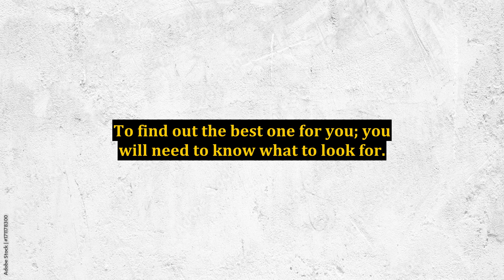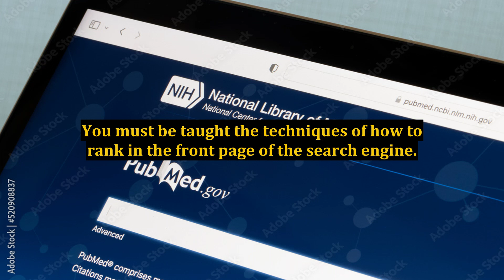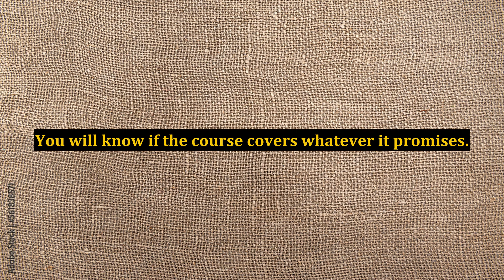Online Marketing Course - 7 Things You Need to Know